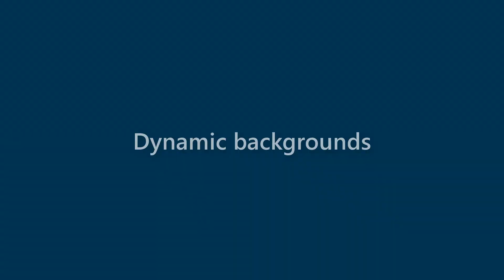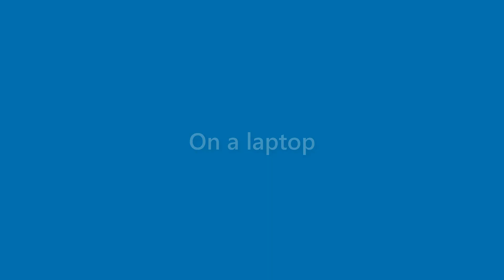Marianne Garza - appearance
Name Look - Marianne Garza - appearance. In this video we present "Marianne Garza" name look and feel in various scenarios.
This video will cover:
How does "Marianne Garza" look as a personal letterhead?
How does "Marianne Garza" look on a business card?
How does "Marianne Garza" look on a computer/laptop screen?
How does "Marianne Garza" look with different background colors?
How does "Marianne Garza" look with various fonts?